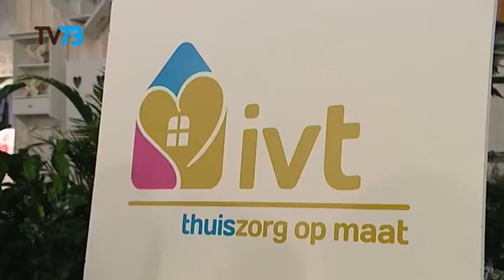Rudy wordt 50 afl 6 Personeel IVT Zorg krijgen een workshop bij Groenrijk